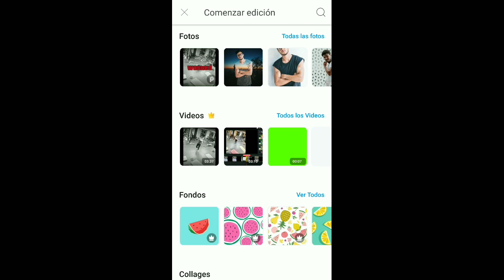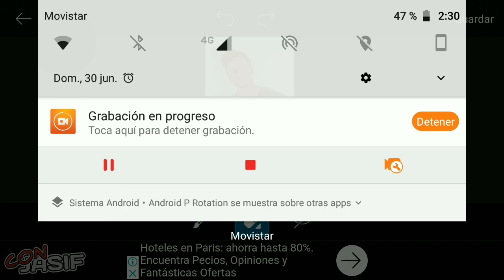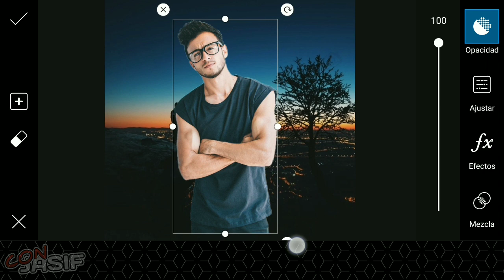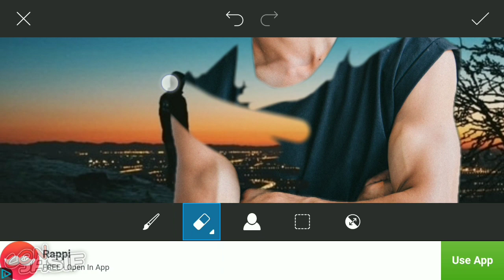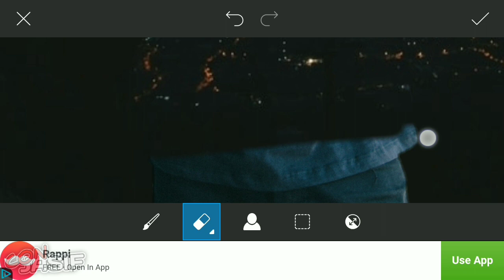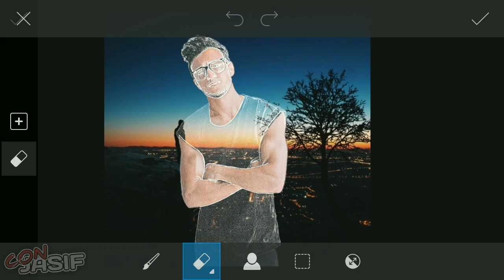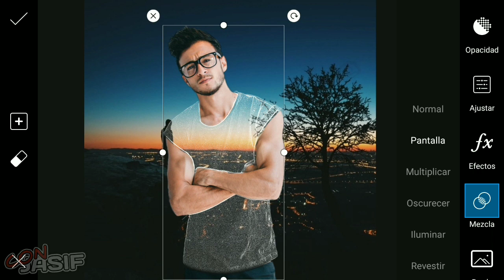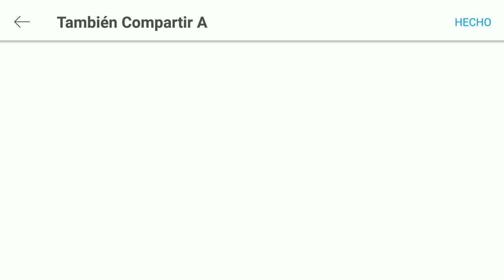EFECTO ROPA "INVISIBLE" | TUTORIAL | PicsArt | ANDROID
DESCARGAS